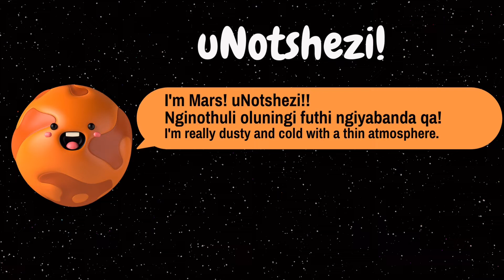Umkhathi- Planets-Space in IsiZulu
Emkhathini planets, Space and the Universe in IsiZulu